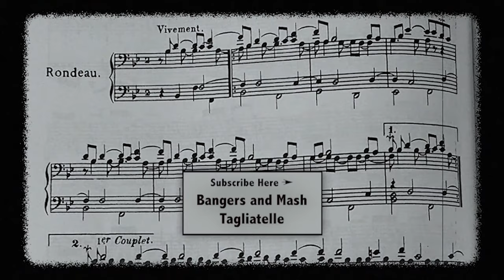A Young Robert De Niro Gets His Photo Taken (Greetings, 1968)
Jon wants to avoid Vietnam by going to Canada. He gets his passport photo taken by a friendly photographer.

Director: Brian De Palma
Robert De Niro as Jon Rubin
Roz Kelly as the Photographer